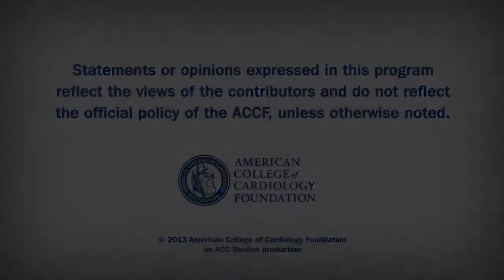Cardiology Countdown | FDG PET Imaging, Coronary CT Angiogram, AS Prevalence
FDG PET imaging findings. CT coronary angiogram for chest pain in the ED. AS prevalence high, with many eligible for TAVR.